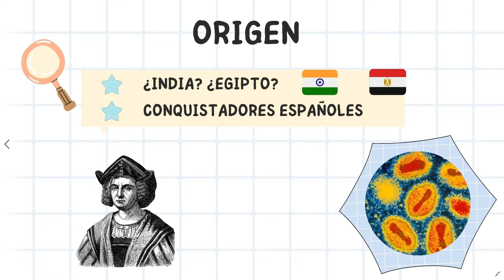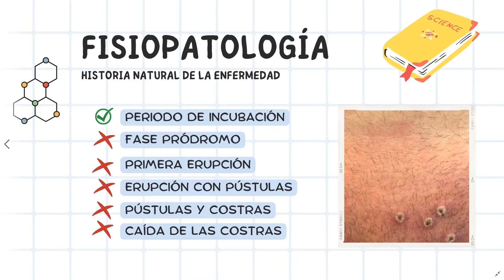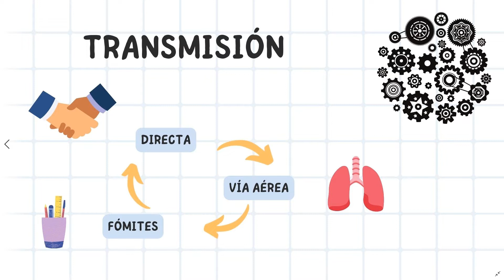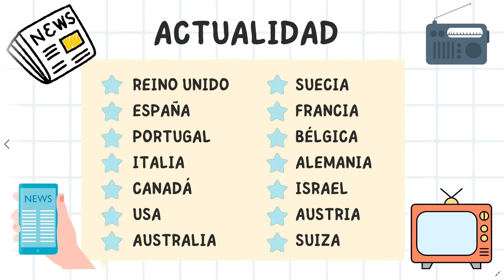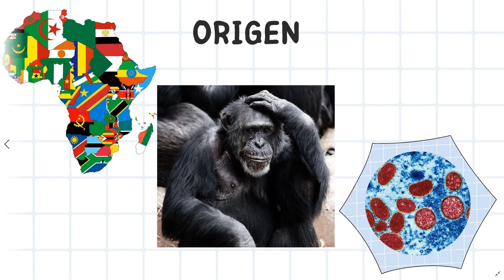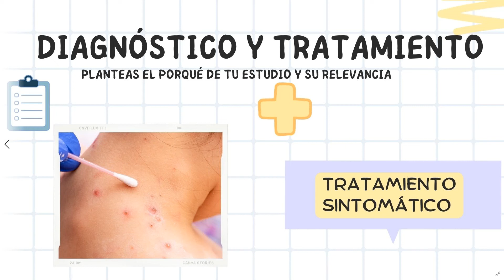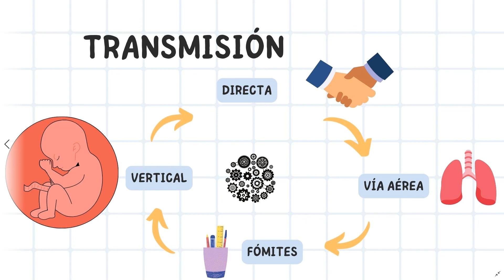Viruela humana & viruela del mono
En este vídeo, explicaremos de forma amena y sencilla la viruela. Primeramente la viruela humana, posteriormente la viruela del mono.
También os comento al final de dónde descargar material oficial y de confianza acerca de esta enfermedad.
Todo en menos de 15 minutos, ¡no te lo pierdas!
Esta presentación no tiene material visual imprescindible. Si te interesa el tema pero tienes poco tiempo, puedes escucharme de fondo mientras conduces, limpias, viajas, esperas a tus amigos tardones... ;)